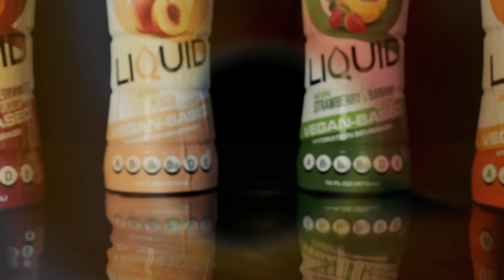Juice Advertisement 3D Animation Visualisation Video +91 9873350605(2)